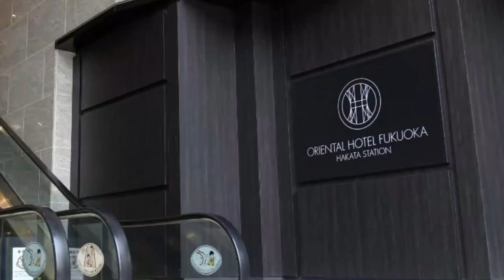Top 10 Best Hotels to Visit in Fukuoka | Japan - English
With the plentiful options available in Fukuoka best hotels, travellers are spoiled for choice when it comes to best hotels in Fukuoka. For those on a budget, Fukuoka has many great hotels in Fukuoka and guest houses that provide both safety and comfort. Some of the newly built hotels have been awarded for their design, and more continue to open up. There are also capsule hotels in Fukuoka, some of which are women-only. For more privacy, there are mid-tier and business famous hotels in Fukuoka that provide convenience and all the basic amenities, making a great option for travellers who plan to spend most of their time out exploring the city. From our collective time spent in this amazing city and from feedback gathered from our travel network here is a list of our favourite top 10 hotels in Fukuoka.

There are many beautiful hotels in Fukuoka. Japan has some of the best hotels in Fukuoka. We collected data on the top 10 hotels to visit in Fukuoka. There are many famous hotels in Fukuoka and some of them are beautiful hotels in Fukuoka. People from all over Japan love these Fukuoka beautiful hotels which are also Fukuoka famous hotels. In this video, we will show you the beautiful hotels to visit in Fukuoka.